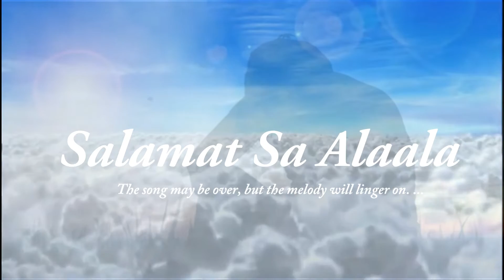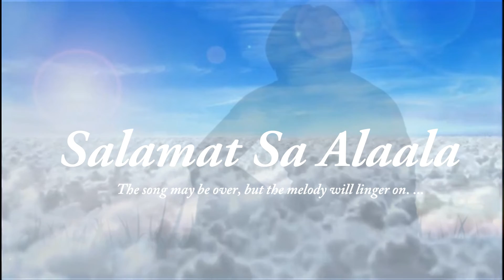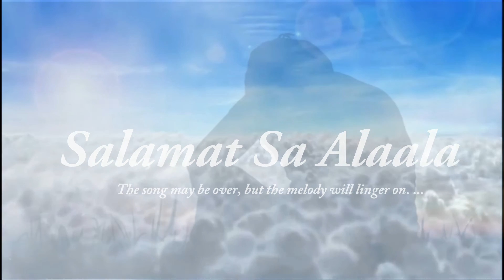Salamat Sa Alaala - Josh Cruest Feat. Unicah (Tribute Song)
My tribute song to my Kuya Buddy "Angelito A. Cruz", It's been a long day!! (4years after) Pero di parin nag babago, at never mag babago ang pag mamahal namin sayong lahat. Miss ka na namin kuya, sobra!!! Mahal na mahal ka namin at never ka namin makakalimutan. Konting konti nalang kuya, matutupad ko na ang pangarap mo, at pangarap ko. Sana proud ka sakin kahit alam kong nauna kana jan sa paraiso... Mahal na mahal kita kuya!! at sobrang salamat dahil kung wala ka, Maaring wala rin ako dito sa industriya.. Isa ka sa dahilan kung bakit ako nagpapatuloy sa lahat ng to. Sobrang Thankyou kuya and I love you forever kuya tolits!...

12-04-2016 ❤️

Written by: Josh Cruest
Music Mixed / Mastered : Rural Records Ent.  /James Genocide.